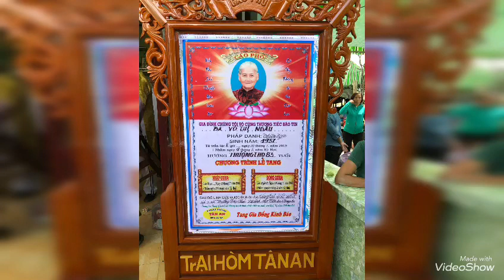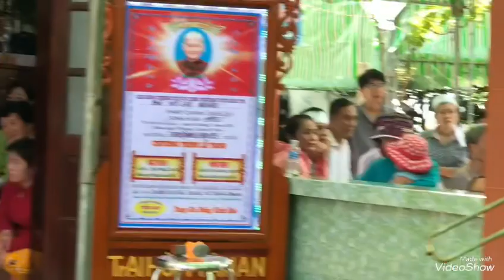Lễ Tang Bà Võ Thị Ngâu 83T(trại hòm Tân An)